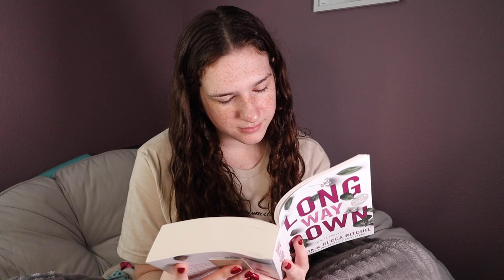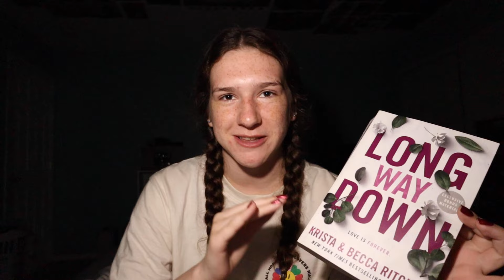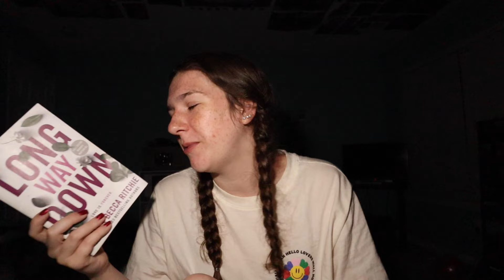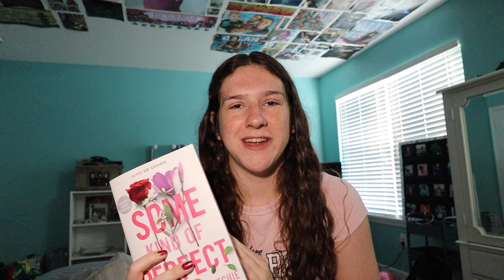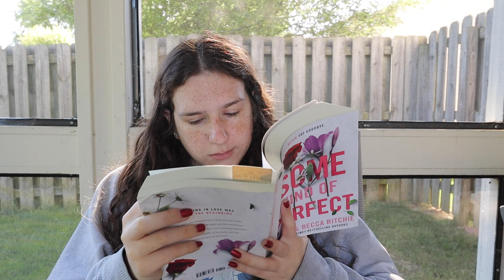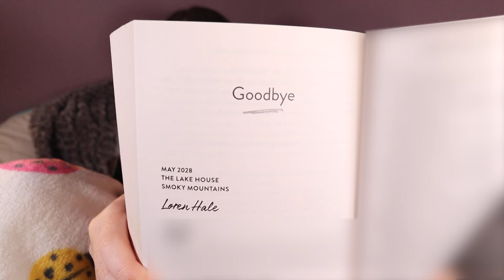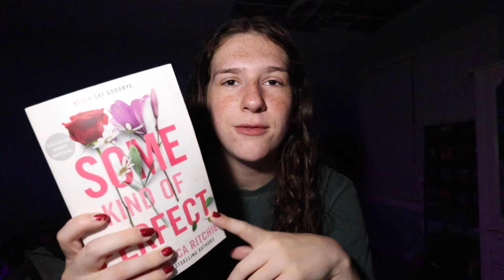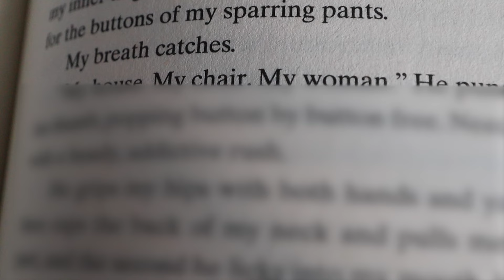finishing every book series i'm in the middle of (ep. 2)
books in this video:
Long Way Down (addicted series) by Krista and Becca Ritchie
Some Kind of Perfect (addicted series) by Krista and Becca Ritchie
Powerful by Lauren Roberts

In this video I read 4 books and finish 3 of the series I am in the middle of.